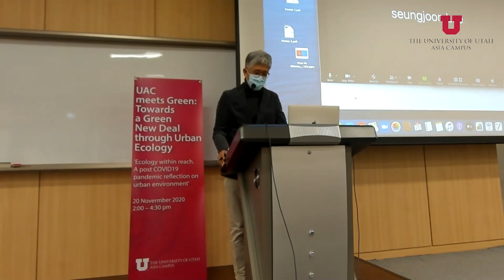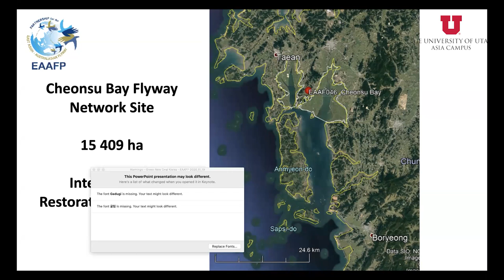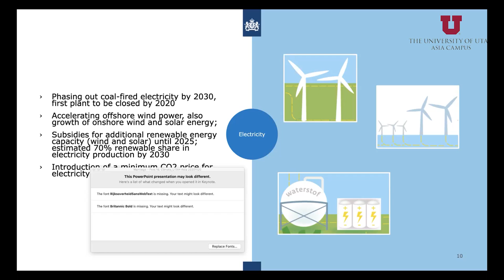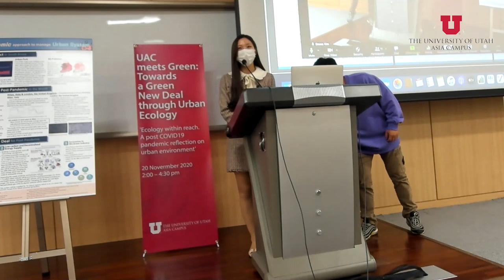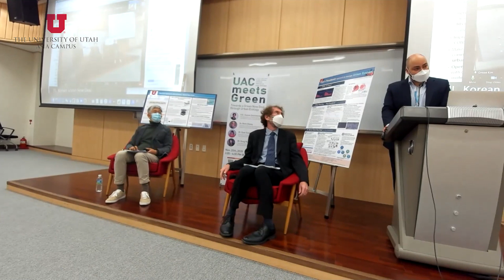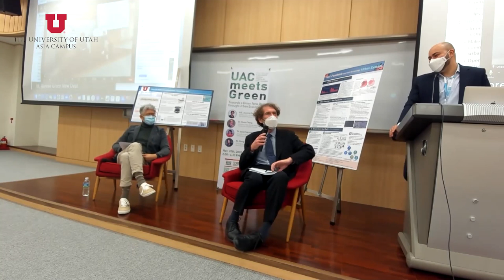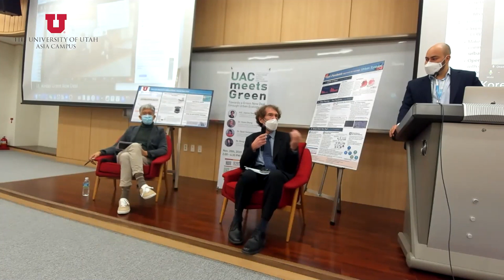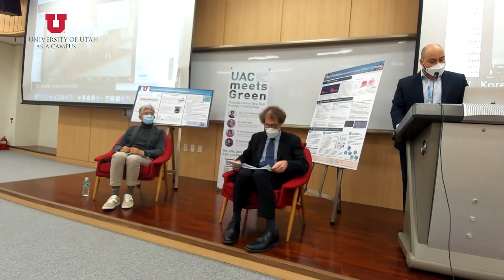UAC meets Green: Towards a Green New Deal through Urban Ecology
Green New Deal Special Panel Discussion with Ambassador of the Netherlands to South Korea, Director-General, Global Green Growth Institute, and Utah Profs.